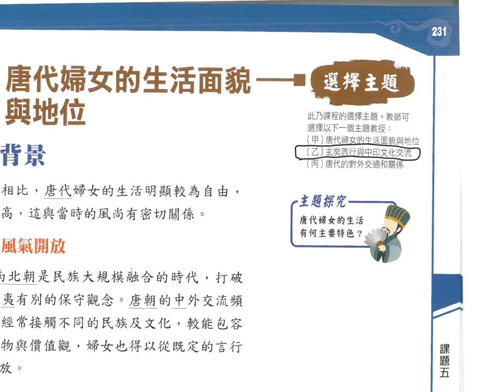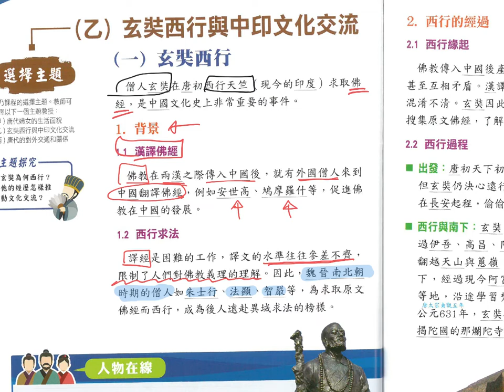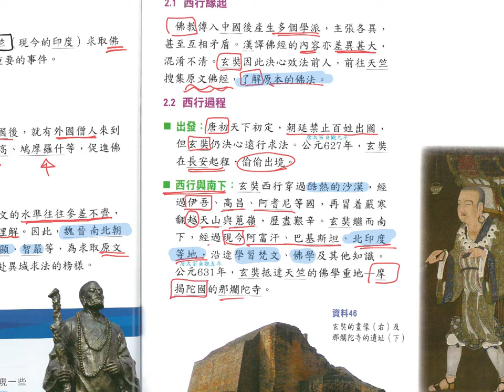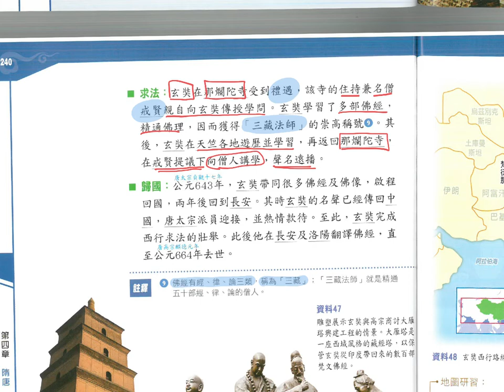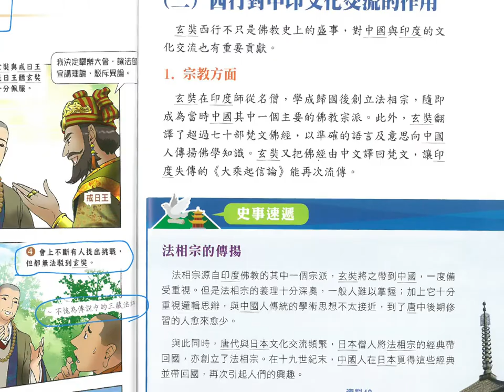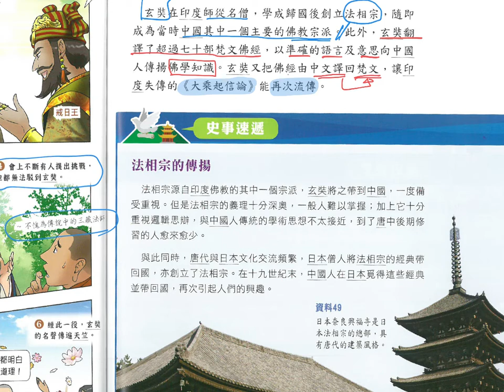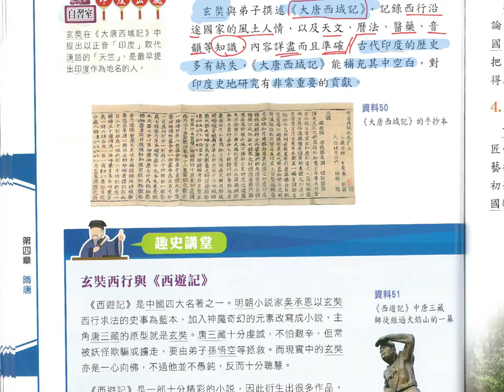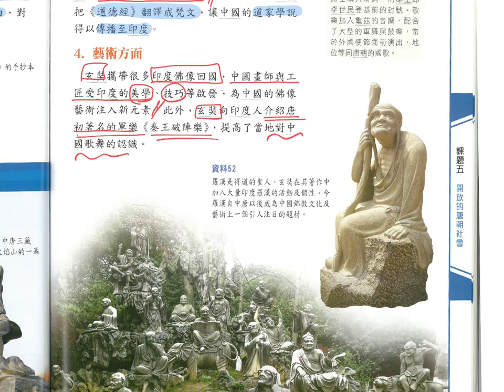2022 15F1 CHIST 乙玄奘西行